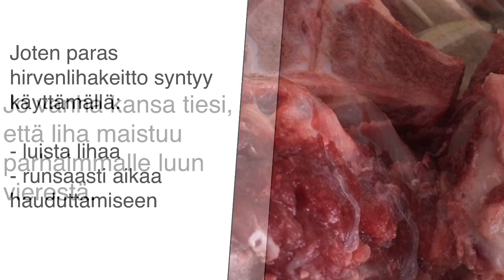Hirvenlihakeitto luulihasta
Hirvestä käytetään nykyään usein vain paistit ja fileet. Vanha kansa tiesi kuitenkin, että liha maistuu parhaimmalta luun vierestä, joten hirvenlihakeitto kannattaa tehdä käyttämällä lihaisia hirvenluita.

Tämän soittolistan videot ovat HIRVIRUOKIEN How to - videoita eli lyhyesti ja ytimekkäästi neuvotaan tarvittavat raaka-aineet ja valmistusvaiheet.